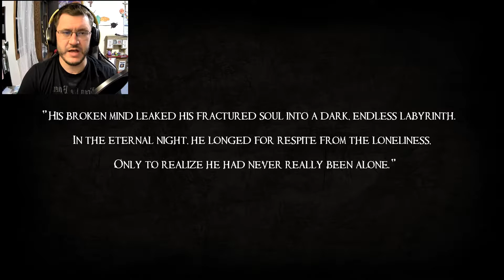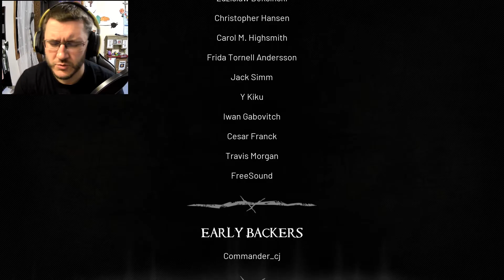This is why I can't work in a mortuary [Dark Fracture Prologue]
Welcome to Dark Fracture which is only in the demo/prologue stage at the moment. This horror game takes place in what appears to be a mortuary. It has a similar vibe to Visage or maybe this came first and Visage copied it. I really don't know but it is eerie as all get out so hope you all enjoy!